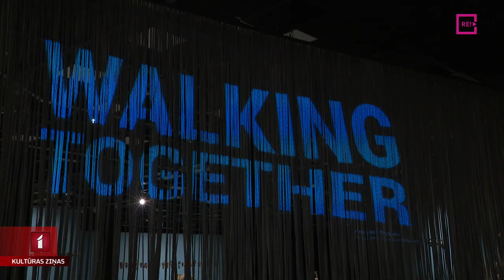Sanitas Ābelītes personālizstāde “Terra”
Viens no nozīmīgākajiem laikmetīgās keramikas notikumiem Baltijas reģionā ir Latvijas keramikas biennāle. To rīko Latvijas Laikmetīgās keramikas centrs sadarbībā ar Daugavpils Marka Rotko mākslas centru. Izstāžu zālē "Rīgas mākslas telpa" ir skatāma vērienīga mākslinieces Sanitas Ābelītes personālizstāde "Terra", ar kuru tika atklāta 4. Latvijas Keramikas biennāles programma. Turpina Sandra Kiršberga.